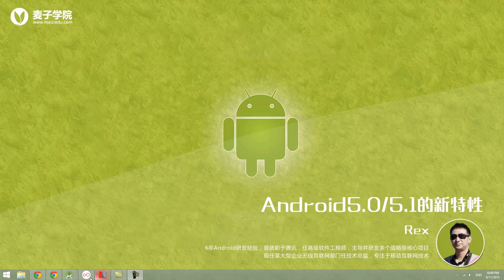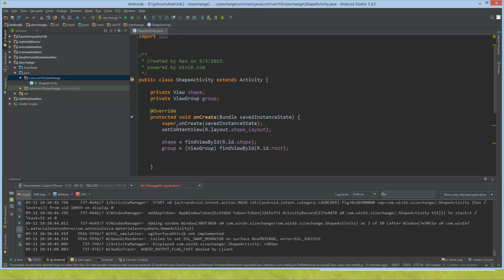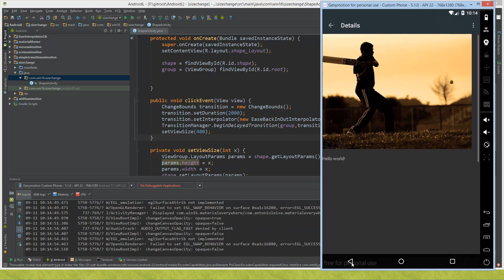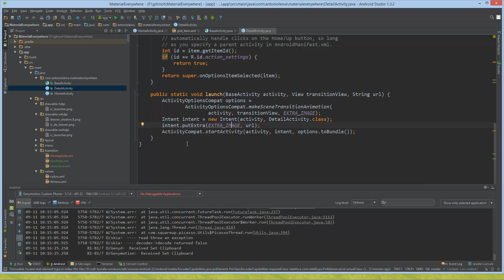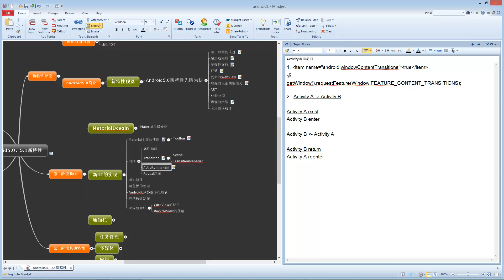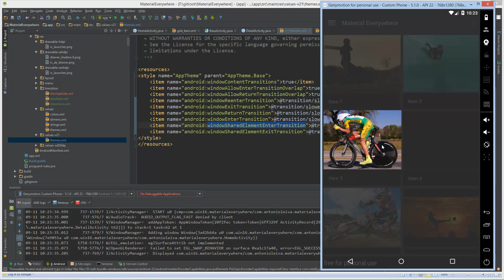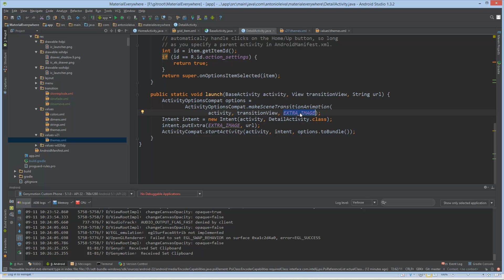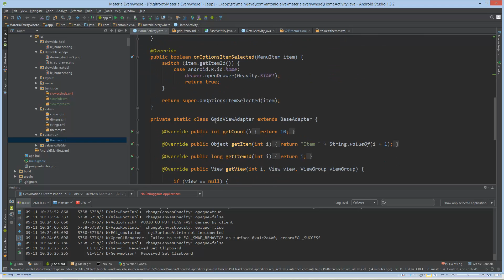8 Android Activity 动画4